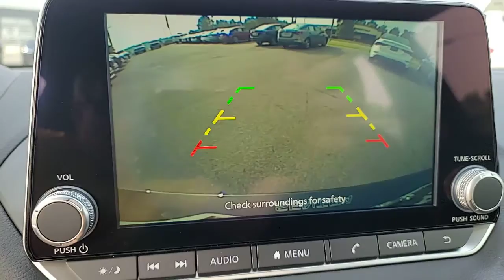2023 Nissan Sentra GREENVILLE, NEW BERN, GOLDSBORO, ROCKY MOUNT, WILSON 23521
Super Black New 2023 Nissan Sentra SR available in 991 Greenville Blvd. Southwest, Greenville, North Carolina at Greenville Nissan. Servicing the Greenville, New Bern, Goldsboro, Rocky Mount, Wilson, NC area.

#{MAKE}
#{MODEL}
2023 Nissan Sentra SR - Stock#: 23521

Greenville Nissan
991 Greenville Blvd Southwest

CVT with Xtronic Sport 18 Alloy Wheels 4-Wheel Disc Brakes 6 Speakers ABS brakes Air Conditioning Alloy wheels AM/FM radio: SiriusXM Auto High-beam Headlights Automatic temperature control Blind Spot Warning Brake assist Bumpers: body-color Carpeted Floor Mats w/Trunk Mat Clear Rear Bumper Protector Delay-off headlights Driver door bin Driver vanity mirror Dual front impact airbags Dual front side impact airbags Electronic Stability Control Electronics Package Four wheel independent suspension Frameless EC Mirror w/Universal Remote Front anti-roll bar Front Bucket Seats Front Center Armrest Front dual zone A/C Front fog lights Front reading lights Fully automatic headlights Heated door mirrors Illuminated entry Knee airbag Leather Shift Knob Low tire pressure warning Map Pocket Lighting NissanConnect featuring Apple CarPlay and Android Auto Occupant sensing airbag Outside temperature display Overhead airbag Overhead console Panic alarm Passenger door bin Passenger vanity mirror Power door mirrors Power steering Power windows Radio data system Radio: AM/FM w/RDS/MP3/Aux-In Rear anti-roll bar Rear Parking Sensors Rear seat center armrest Rear side impact airbag Rear window defroster Remote keyless entry Security system Speed control Speed-sensing steering Split folding rear seat Spoiler Sport Cloth Seat Trim Steering wheel mounted audio controls Tachometer Telescoping steering wheel Tilt steering wheel Traction control Trip computer Turn signal indicator mirrors Variably intermittent wipers CVT with Xtronic Sport. 28/37 City/Highway MPGbrSuper Black 2023 Nissan Sentra SR FWD CVT with Xtronic 2.0L DOHCbrbrGreenville Nissan is Eastern North Carolinas leader in customer service satisfaction for both sales and service. This locally family-owned dealership is an 11-time winner of the prestigious Award of Excellence. Both sales and service are open 6 days a week to relieve your busy schedule. We also have an on-site rental department supplying the full Nissan line-up. Greenville Nissan is GTR and Commercial vehicle certified. All sales and service consultants are Nissan certified to give the answers you need. Expect miracles here at Greenville Nissan!brbrMarket Adjustment Price Not Factored in On line Pricing. Any additional value added equipment is not accounted for in online price.